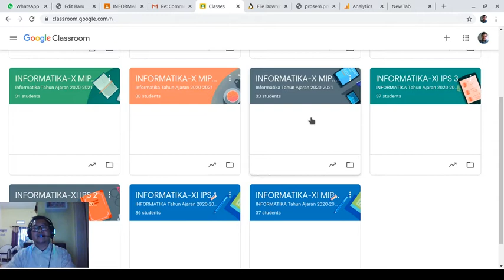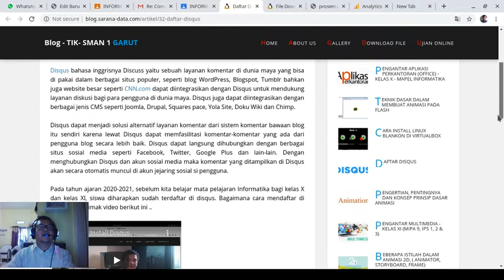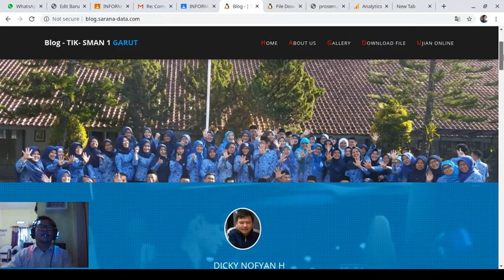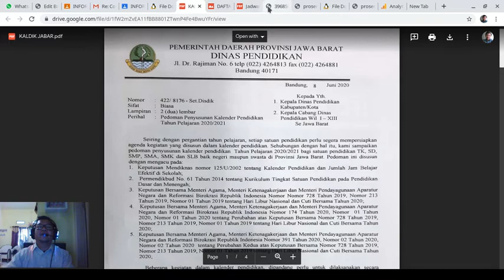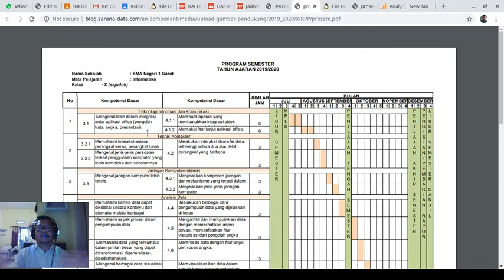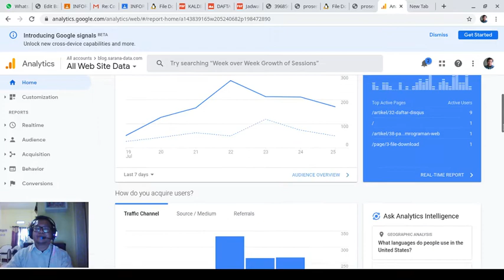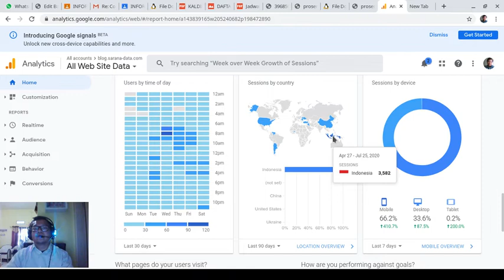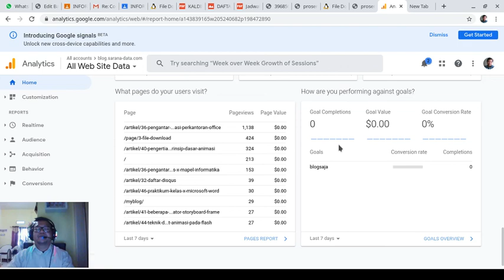Persiapan Materi Kelas X MIPA 1-4 SMAN 1 GARUT